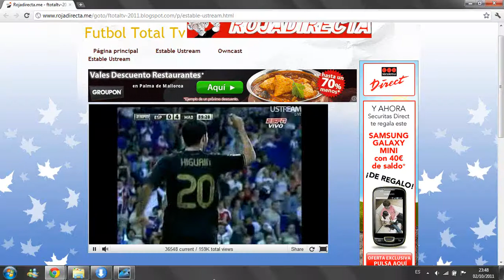Gol Pipa Higuaín Madrid 4-0 Espanyol